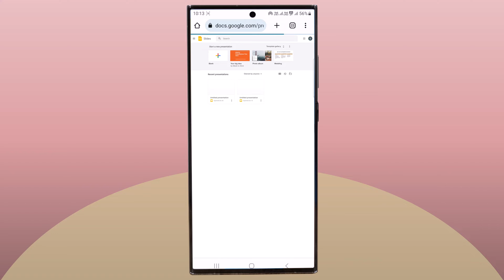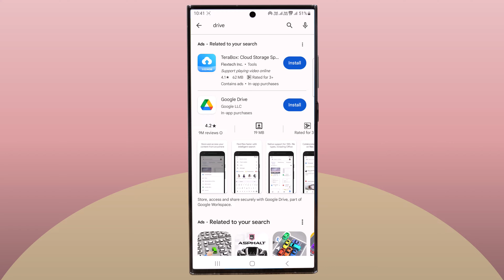How to put a video on google slides from your phone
Let's see how to insert video in Google Slides on your mobile